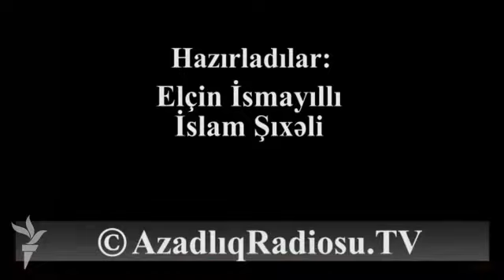İsmayıllı hadisələrinə görə həbs olunan «İsmayıllı məhbusu» Səxavət Səmədov intihara cəhd edib.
Əleyhinə verilən yalan ifadəyə dözə bilmədiyindən intihara cəhd etdiyini deyən «İsmayıllı məhbusu» Səxavət Səmədovun anası Dilşad Səmədova oğlunun heç bir günahı olmadan həbs olunduğunu bildirir.